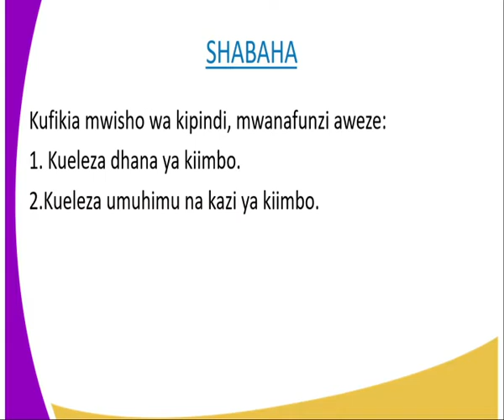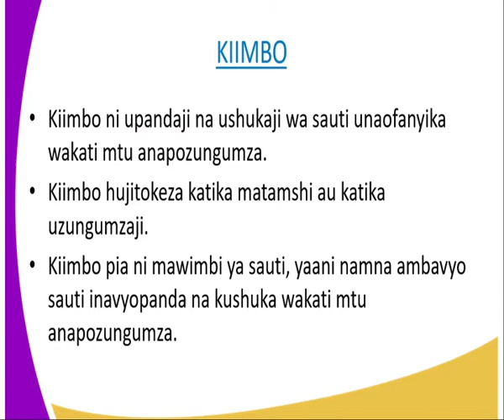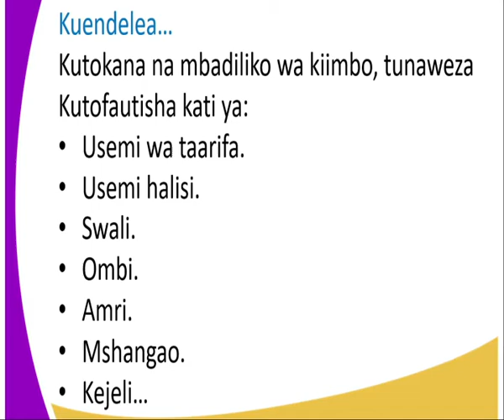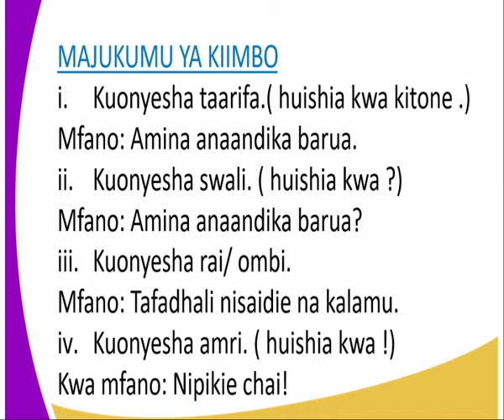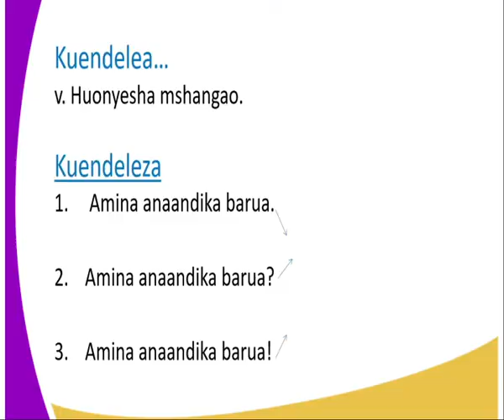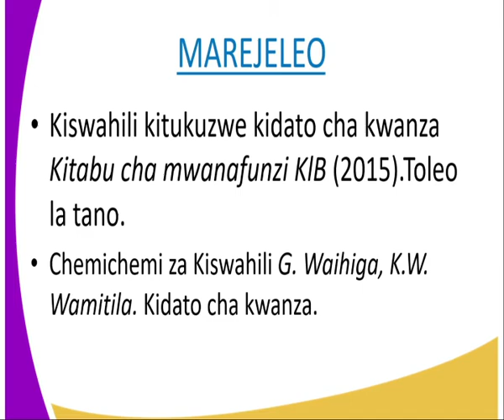kiswahili kidato cha 1 kusikiliza na kuzungumza kiimbo kipindi cha 6